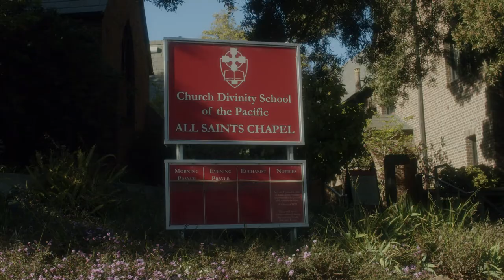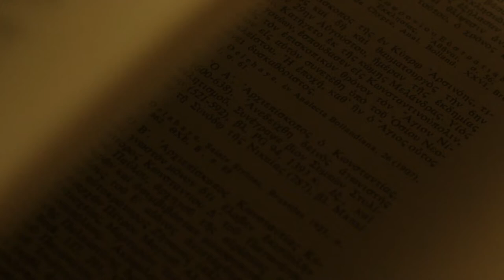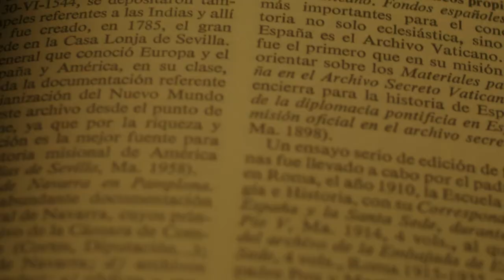Khalia Williams | Stories of Transformative Impact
In this week's video for Stories of Transformative Impact, Khalia Williams, PhD (GTU, 2017) speaks about why being an active alumna is important to her. She says, "The growth happens when a community fuels that growth. The expansion happens when a community is standing behind and really helping move it along." Learn more about how you can support current GTU students in their transformative work